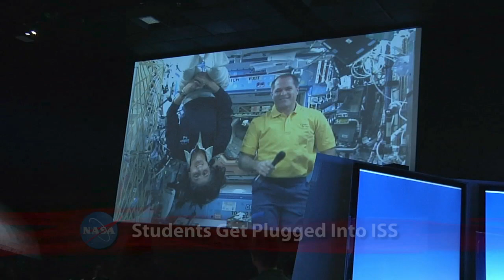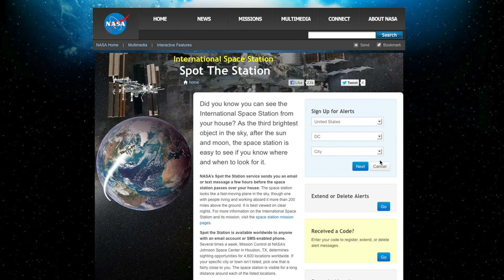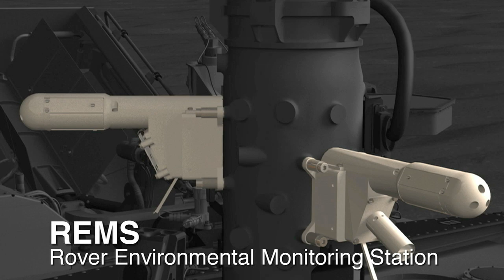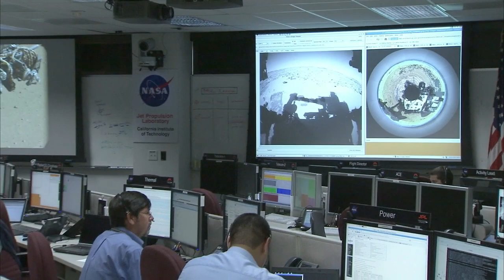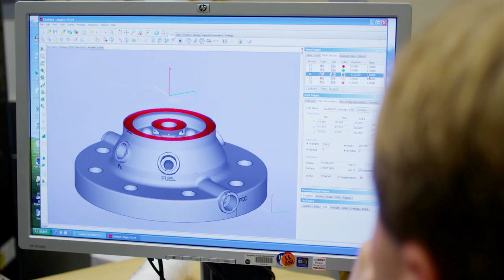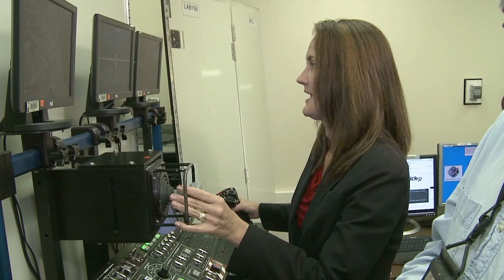Expedition 33 Returns Home Safely on This Week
After handing over the reins of the International Space Station to NASA astronaut Kevin Ford, Expedition 33 Commander Suni Williams of NASA, Soyuz Commander Yuri Malenchenko and Flight Engineer Aki Hoshide of the Japan Aerospace Exploration Agency, all of whom have been on the station since July 17, made a safe parachute-assisted landing in their Soyuz spacecraft in Kazakhstan on Nov. 19 local time. Expedition 34 crewmembers Ford, Oleg Novitskiy and Evgeny Tarelkin will be joined onboard the station by Russian cosmonaut Roman Romanenko, NASA's Tom Marshburn and Chris Hadfield of the Canadian Space Agency. Their arrival Dec. 21 will restore to six the number of people aboard the orbiting laboratory. Also, Plugged-In Students; Spot the Station; Curiosity Rover Update; Kepler Searches On; Make Your Moonbuggy; Young Astros; and more!